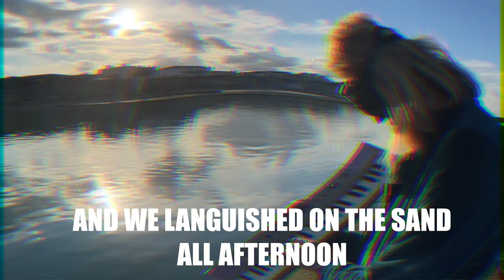STARFISH MEN // RAINING JELLYFISH